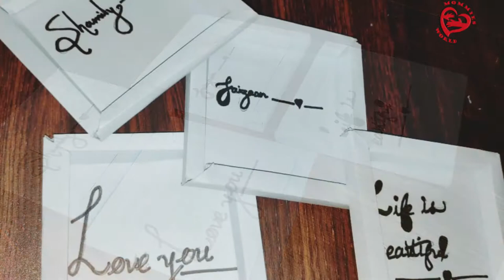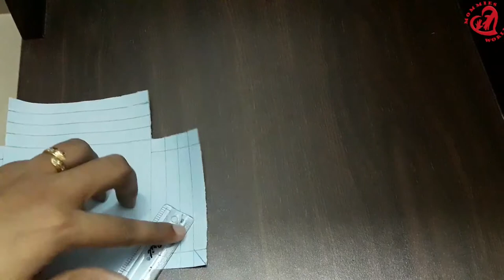paper frames/mini paper frames